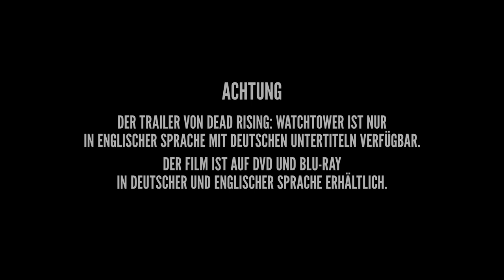Dead Rising: Watchtower - Trailer [HD] Deutsch / German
"The Walking Dead" meets "The Night of the Living Dead" in diesem postapokalyptischen Zombie-Slasher von einem der Macher der "Transformers"-Reihe.

In einer Kleinstadt in den USA greift ein hochansteckendes Virus um sich, das Menschen in blutrünstige Zombies verwandelt! Mit einem Medikament soll eine Verbreitung des Virus verhindert werden, doch erweist sich dieses schon bald als wirkungslos. Während die Stadt allmählich von Zombies überrannt wird und sich eine mordende Biker-Gang das Chaos zu Eigen macht, kommen in der Bevölkerung erste Zweifel auf, ob die Epidemie von der US-Regierung nicht sogar selbst ausgelöst und befeuert wurde. Inmitten dieses postapokalyptischen Albtraums kämpft Reporter Chase Carter ums nackte Überleben und hält die Weltöffentlichkeit via Handy auf dem Laufenden. Mit ungeahnten Folgen …

Von Lorenzo di Bonaventura, einem der Macher der "Transformers"-Reihe, kommt ein Zombie-Slasher, der es in sich hat und jedes Genre-Fan-Herz höher schlagen lässt!
Postapokalypse pur mit Jesse Metcalfe ("Gegen jeden Zweifel"), Meghan Ory ("Once upon a time"), Dennis Haysbert ("24"), Rob Riggle ("Hangover") und Virginia Madsen ("Witches of East End").